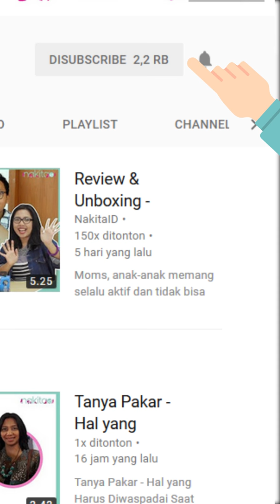Nakita News - Penampilan B3 Voices di Acara 'Presiden Cilik Indonesia 2018'